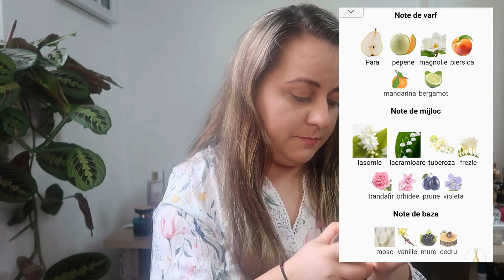Colectia de parfumuri 2021 | Peste 100 de parfumuri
Pentru astazi am intreaga mea colectie de parfumuri ...peste 100de parfumuri ...
Vizionare placuta!

Din motive personale... Săptămâna asta nu voi putea posta... Nu pot 😭😭😭Las doar clipul acesta... Restul le opresc momentan... Mulțumesc pentru înțelegere și vă doresc un Paște fericit!